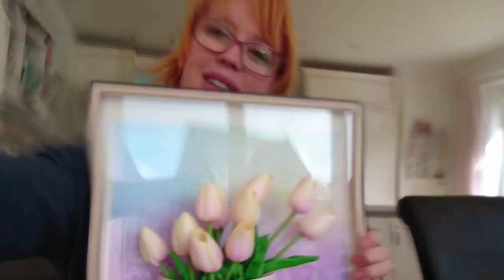3D Bild selber machen Recycling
Hier seht ihr, wie ihr aus einem Kaputten Blumentopf was wunderschönes Neues basteln könnt. Tolle Deko für das Haus /die Wohnung im Landhausstil/ Shabbychic Stil